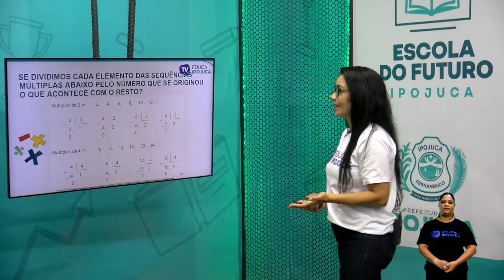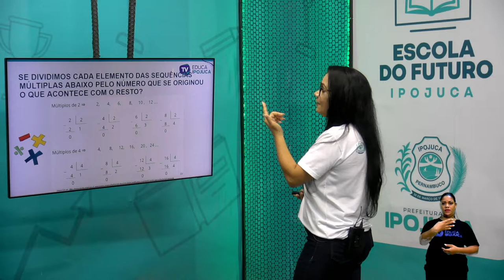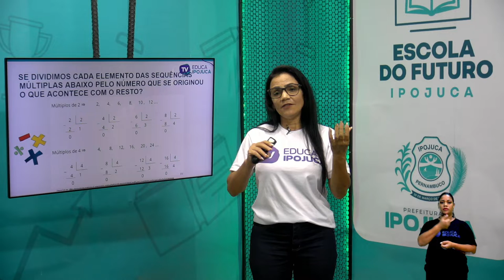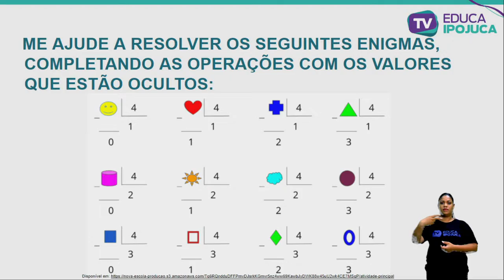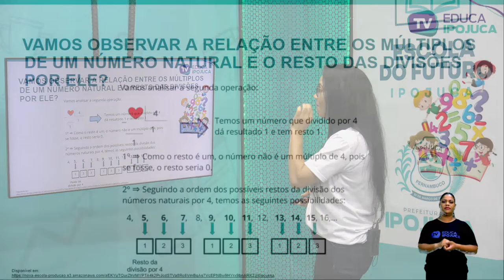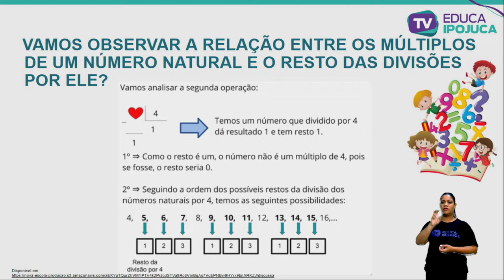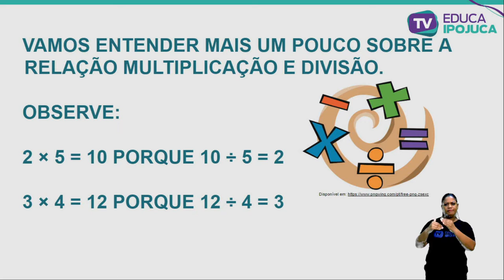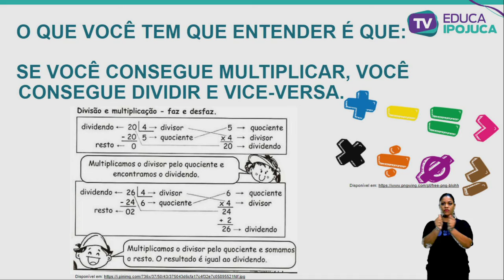MATEMÁTICA - NÚMEROS NATURAIS - 4º ANO - AULA Nº014